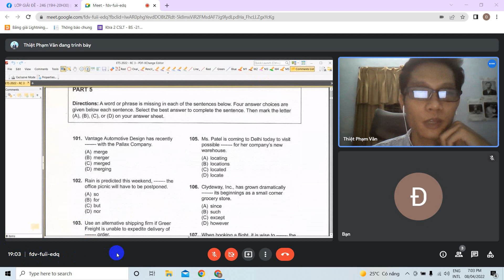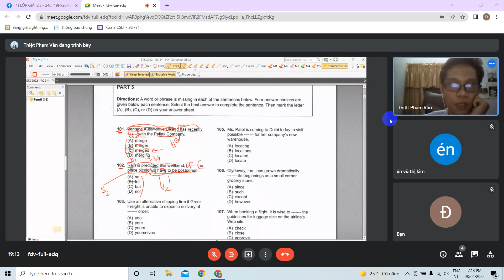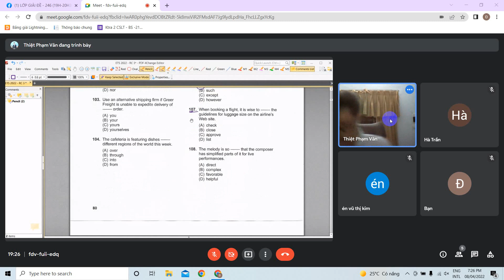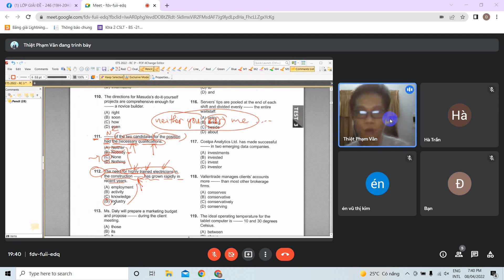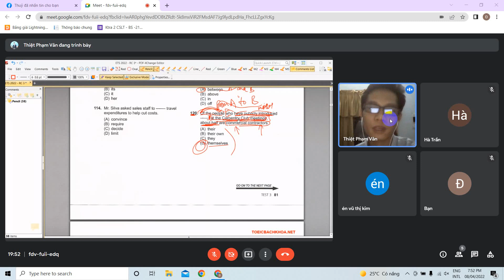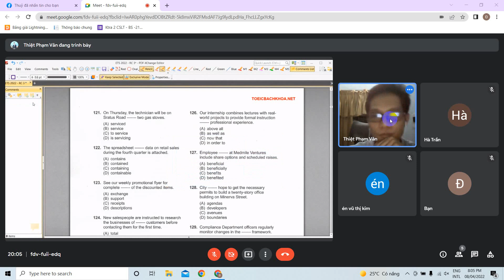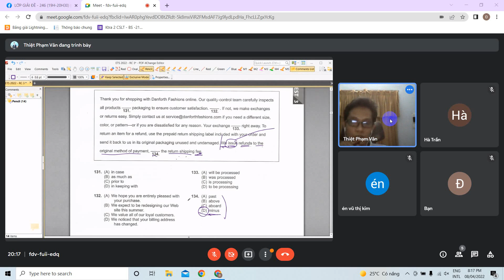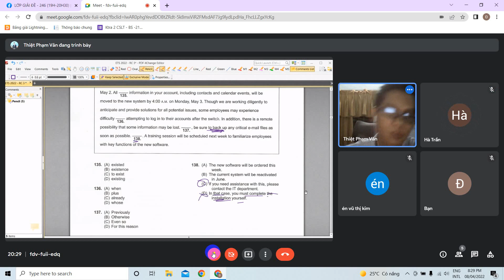toiec buổi 5